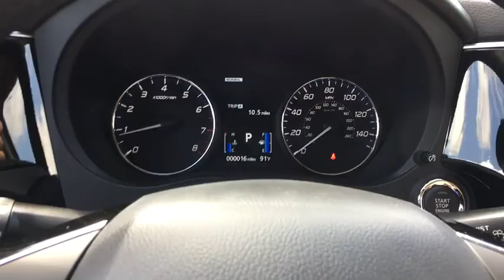2018 Mitsubishi Outlander Rockville, MD, Frederick, MD, Hagerstown, MD, Leesburg, VA, Harpers Fe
Black  2018 Mitsubishi Outlander available in Rockville, Maryland at Renn Kirby Mitsubishi. Servicing the Frederick, MD,  Hagerstown, MD,  Leesburg, VA,  Harpers Ferry, WV area.

This 2018 Mitsubishi Outlander SE is offered to you for sale by Renn Kirby Mitsubishi. This Mitsubishi includes: ACCESSORY CARPETED FLOOR MATS Floor Mats SUNROOF PACKAGE Generic Sun/Moonroof Sun/Moonroof ACCESSORY BODY SIDE MOLDINGS (PIO) TOWING PACKAGE Tow Hitch *Note - For third party subscriptions or services, please contact the dealer for more information.* This SUV gives you versatility, style and comfort all in one vehicle. Take home this Mitsubishi Outlander SE, and you will have the power of 4WD. It's a great feature when you need to drive over tricky terrain or through inclement weather. The look is unmistakably Mitsubishi, the smooth contours and cutting-edge technology of this Mitsubishi Outlander SE will definitely turn heads. At Renn Kirby Mitsubishi It's all about the adventure and getting the most enjoyment out of your new ride. we strive to provide you with the best quality vehicles for the lowest possible price, and this is no exception.